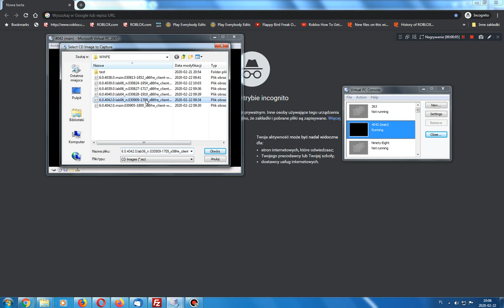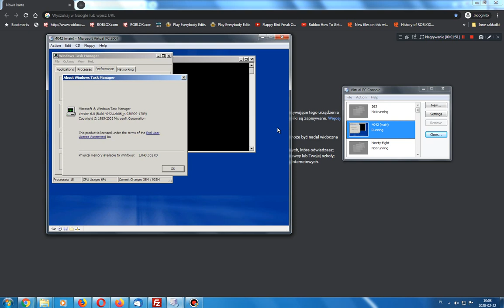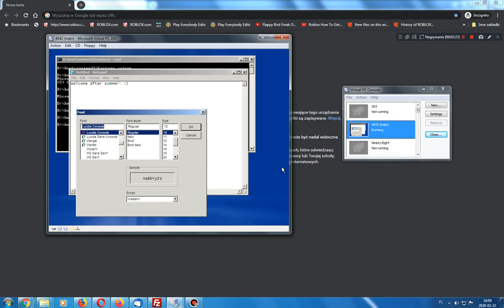Windows Longhorn Build 4042 (Lab06_n) WinPE